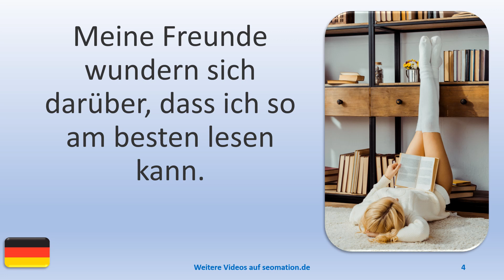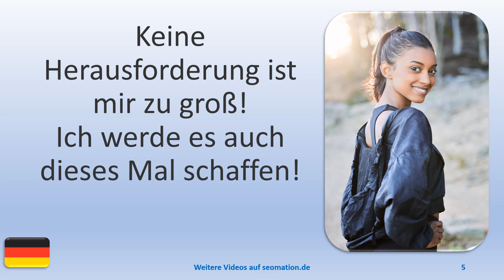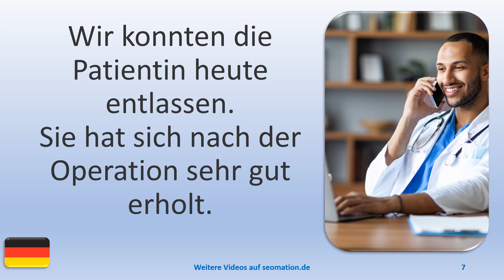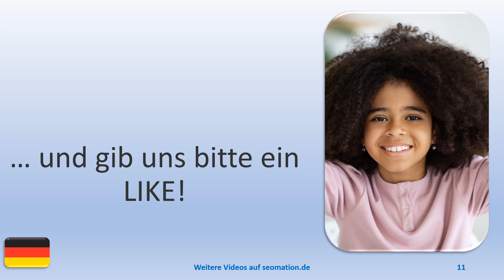▶️9415▶️ Ich lerne Deutsch mit Texten und Bildern in unterschiedlichen Situationen. Lies Info unten!